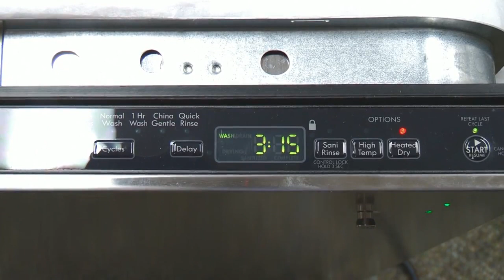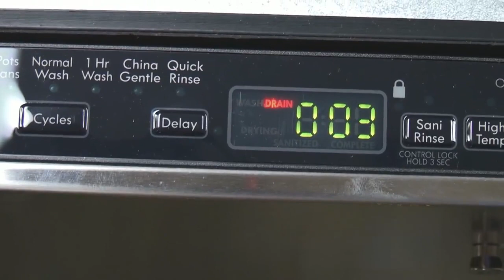How to Start a Kenmore Dishwasher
Just loaded your Kenmore dishwasher and can't get it to run? In this video, we will walk you through how to change the cycle (normal, pots, quick, etc.) and start the dishwasher cycle.